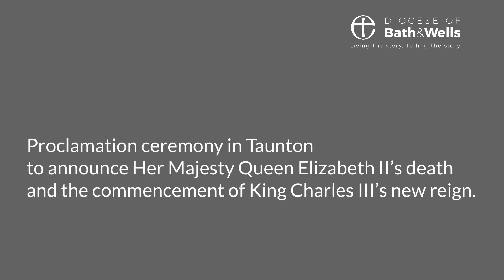Bishop Michael and Bishop Ruth join civic leaders at Proclamation Ceremony in Taunton.